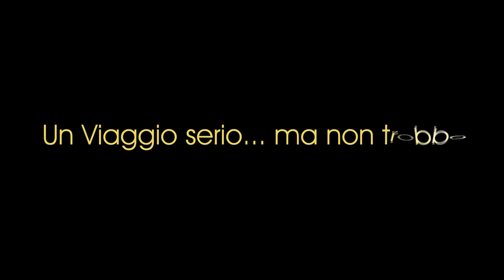video 1 piccolo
Film "UN VIAGGIO SERIO...MA NON TROPPO" ANTEPRIMA NAZIONALE 26 NOVEMBRE - ORE 20:00 TEATRO CARLO GESUALDO (AV).